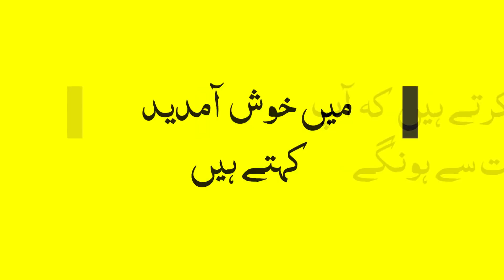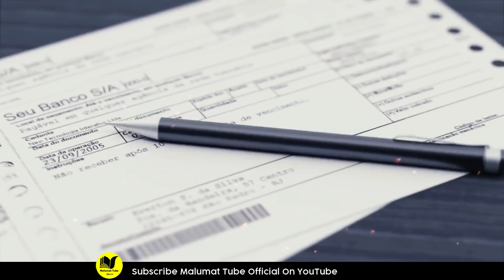Sardion Main 3 Din Yeh Drink Pee Lain Jysam , Joron Ka Dard Thakawat, or Khoon Ki Kami Pori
Hi Friends!! I’m here with this new video of Sardion Main 3 Din Yeh Drink  Pee Lain Jysam , Joron Ka Dard Thakawat, or Khoon Ki Kami Pori